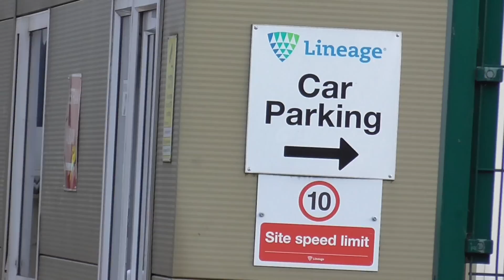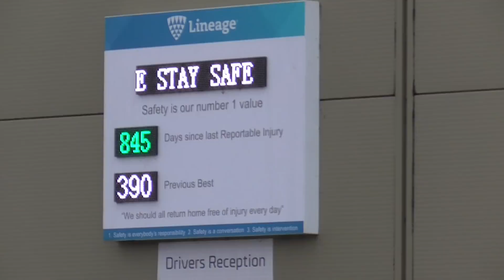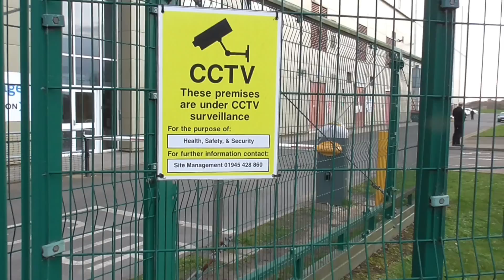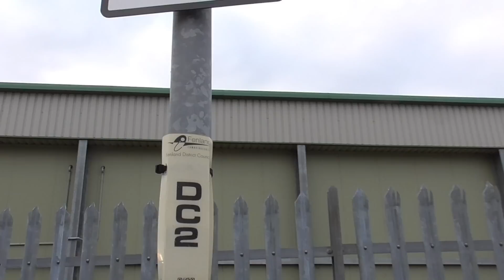Aggressive Lorry Driver Wants To Fight Citizen Journalist On Public Pavement 😨🛸🎥❌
Today we take a look at Lineage, 101 Boleness Rd, Wisbech PE13 2XQ.

We speak to staff who object to filming from the public highway and then we get approached by a passing lorry driver who wants a fight.